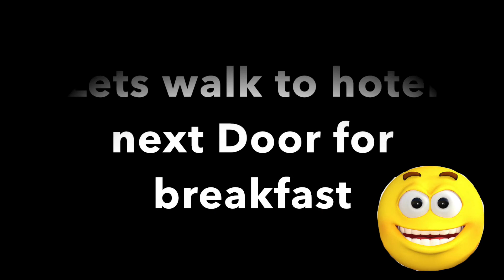Nusa Penida Bali trip PART 1 | jalan jalan liburan | travel to bali | Bali Travel VLOG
Nusa Penida trip during COVID 19 2020. The harbour situation and hotel situation.

Hotel i stayed on this video: Prasi Sunset Bungalows